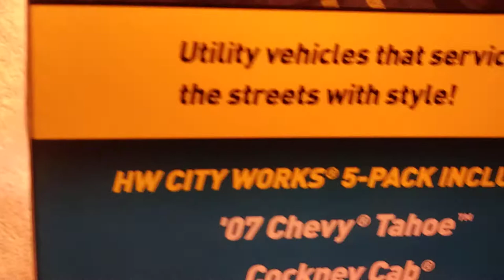COCKNEY CAB HW CITY WORKS 5 PACK HOT WHEELS